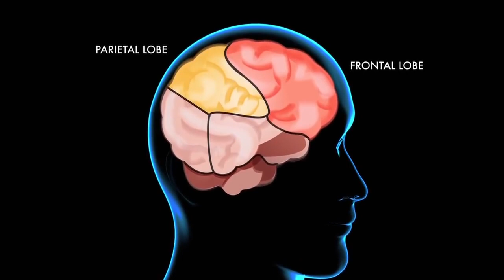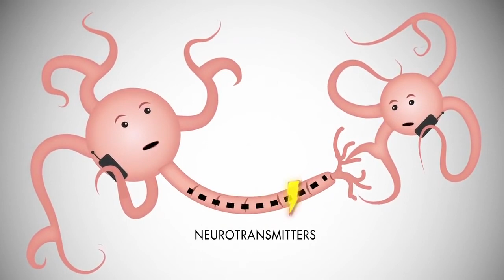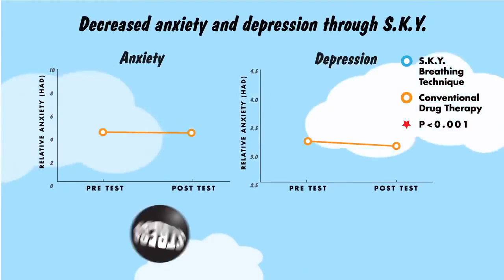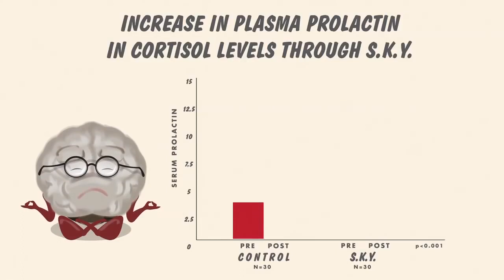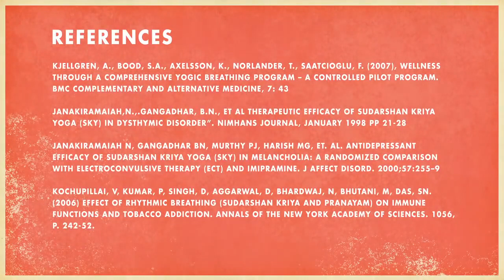Sudarshan Kriya: The Science of Breath (HD)